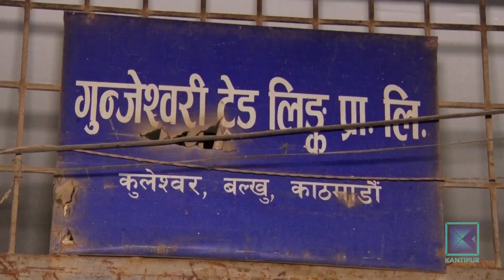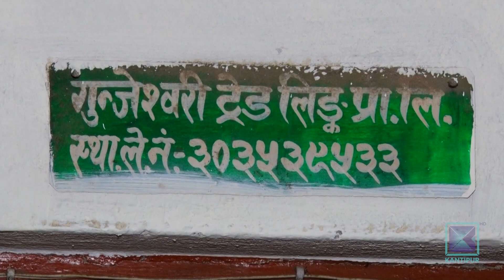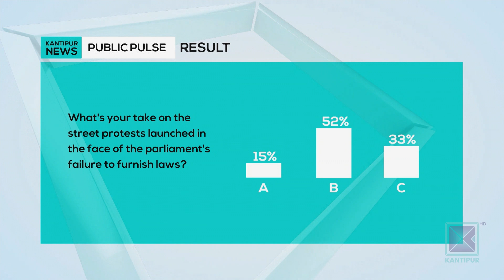Kantipur English News 10:30 PM | Full English News - 25 September 2023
Kantipur English News 10:30 PM | Full English News - 25 September 202323